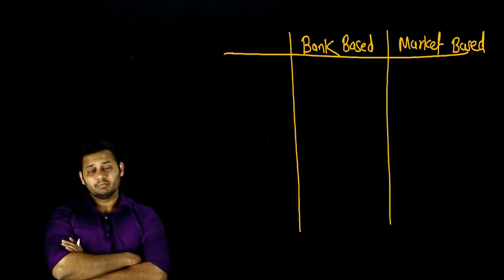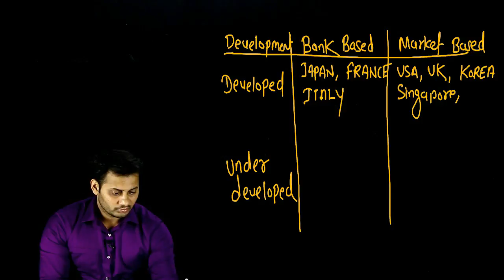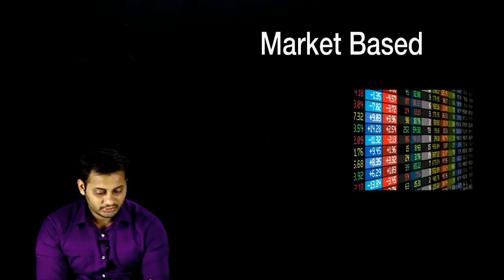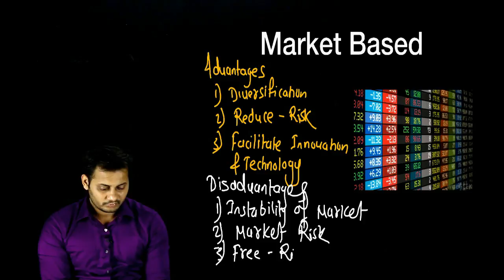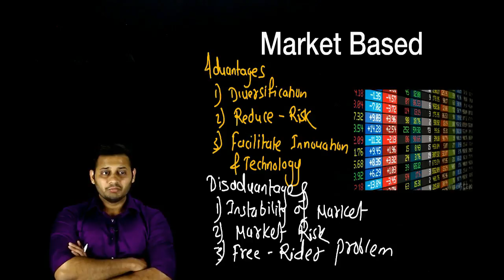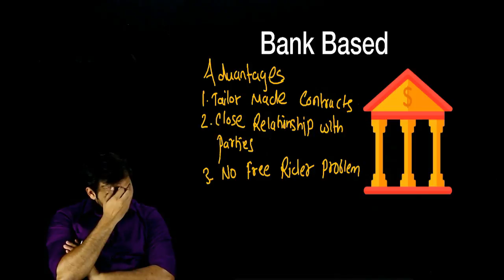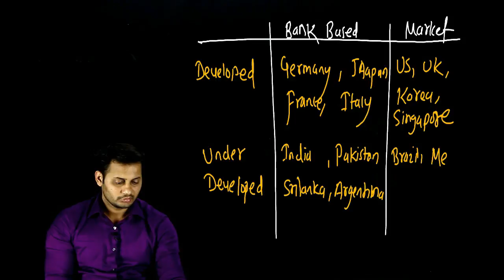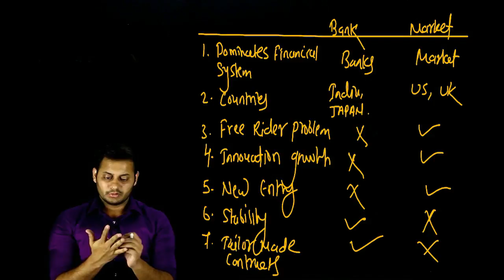New SFM Syllabus | Financial System Design | Chapter 2 Indian Financial System | CA Mayank Kothari